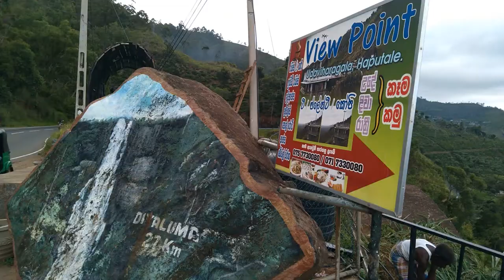Haputale ( හපුතලේ සුන්දරත්වය ) Sri Lanka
Haputale

Haputale (Sinhala: හපුතලේ; Tamil: அப்புத்தளை) is a town of Badulla District in the Uva Province, Sri Lanka, governed by an Urban Council.[1] The elevation is 1431 m (4695 ft) above the sea level. The area has a rich bio-diversity dense with numerous varieties of flora and fauna. Haputale is surrounded by hills covered with cloud forests and tea plantations. The town has a cooler climate than its surroundings, due to its elevation. The Haputale pass allows views across the Southern plains of Sri Lanka. The South-West boundary of Uva basin is marked by the Haputale mountain ridges, which continue on to Horton Plains and Adam's Peak to the west. CNN in 2010 named Haputale as one of Asia's most overlooked destinations.[2]

Notable Government institutions are :

Police Station
Government Hospital
Railway Station
Haputale Divisional Education Office
Main Post Office
Urbancouncil